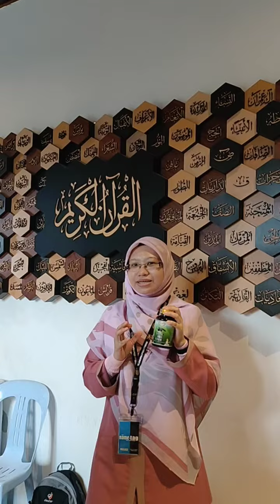Training buang rasa malu nak bercakap (27)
𝗪𝗘𝗠𝗔𝗣 - 𝗠𝗢𝗗𝗨𝗟 𝗞𝗔𝗬𝗔𝗡𝗚𝗔𝗡 𝗣𝗔𝗗𝗔 𝗛𝗔𝗥𝗚𝗔 𝗠𝗔𝗥𝗛𝗔𝗜𝗡
Kepada Founder Yang Sedang Mencari Trainer Untuk Membimbing Ejen Anda, Tak Perlu Pening Kepala. Serahkan Sahaja Tugas Itu Kepada WEMAP.
Apa Yang WEMAP Mampu Sediakan Untuk Bisnes Anda;
✅ Lebih 100+ Modul Latihan & 40+ Trainer Yang Mahir & Bertauliah Dalam Bidang Pembangunan Usahawan
✅ Modul Yang WEMAP Gunakan Telah Terbukti Dapat Membantu 150 Buah Syarikat & WEMAP Mempunyai Lebih 10,000 Alumni Yang Telah Dibantu
✅ Customer Support Kepada Bisnes Anda Untuk Memastikan Training Yang Diberikan Dapat Memberi Impak Kepada Bisnes & Team Ejen Anda
Klik Link Di Bawah Untuk Mendapatkan Info Lebih Lanjut Mengenai WEMAP